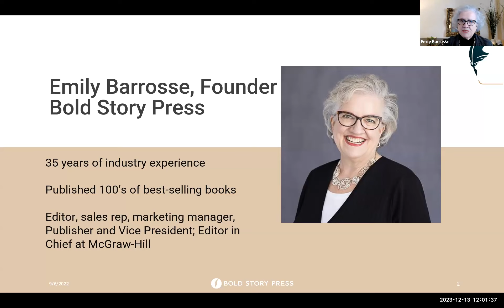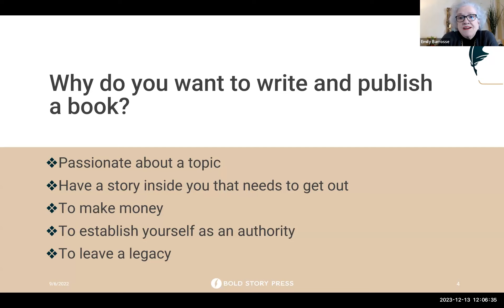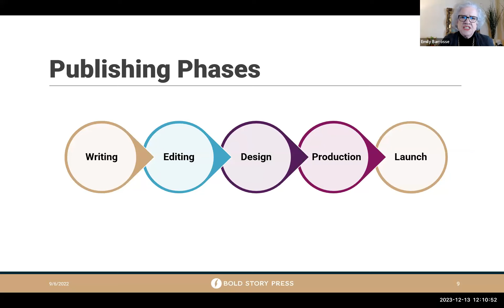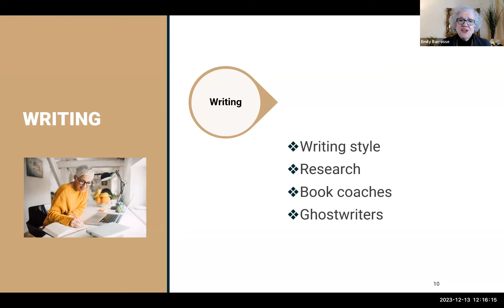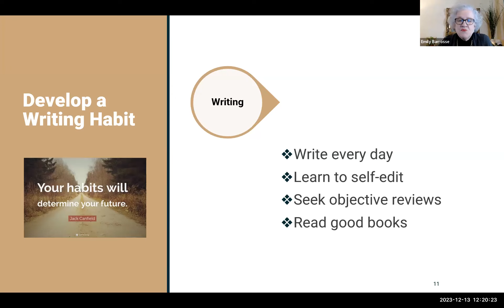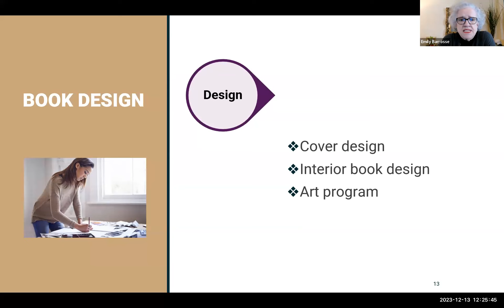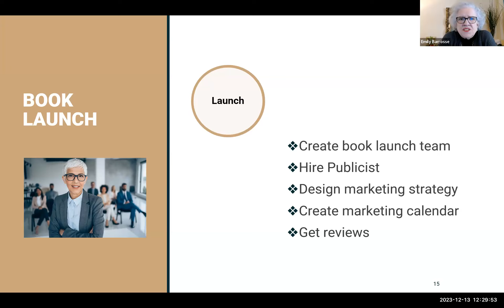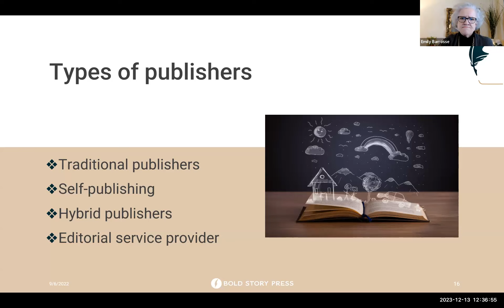December 13, 2023 Bold Story Press Publishing Webinar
In this overview of publishing, Emily Barrosse, Former Editor in Chief at McGraw Hill gives you what you need to know to understand your options for publishing in today's competitive markets.
She covers the 5 phases of publishing, from writing and editing to promoting your book, and she explains in plain English what options writers have for publishing: traditional publishers, self-publishing, and hybrid publishing.